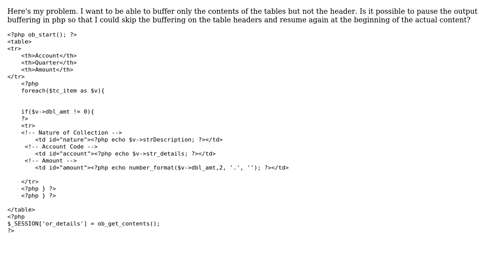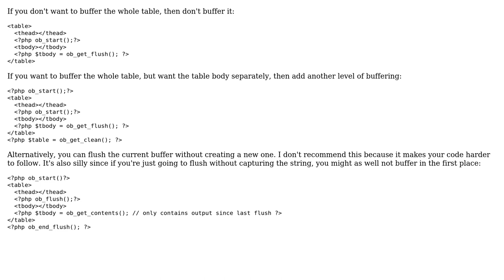Pausing output buffer in php (2 Solutions!!)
Pausing output buffer in php

With thanks & praise to God, and with thanks to the many people who have made this project possible! | Content (except music & images) licensed under CC BY-SA | Music | Images & others | With thanks to user Wern Ancheta user rauschen user Francis Avila and the Stack Exchange Network Trademarks are property of their respective owners. You are responsible for your own actions.